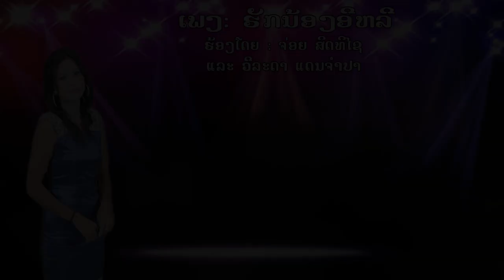ຮັກນ້ອງອີຫຼີ ຈ່ອຍ ສິດທິໄຊ / ฮักน้องอีหลี จ่อย สิดทิไชย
ພ. ຮັກນ້ອຍອີຫລີ
ຮ້ອງໂດຍ: ຈ່ອຍ ສິດທິໄຊ